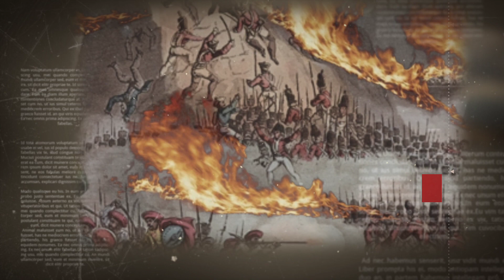Bangalore fort History । इस किला में एक महिला को बलि दिया 😲😲 Bangalore fort ka full history Hindi me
APNA BHI
         KO FOLLOW KARO

Ha Everyone  Ap Sabiko Mera
          Second channel
                 CY Toure
             me Swagat hai.
 Aplog is channale me India ki Sare Amazing Tourist places & Dhuniya ki Sare Amazing Place  Historycal place And  Adventures Ride Vlog dekh saktaho.  Prank video Dhekh sakteho

    Asa video Dekh ne ke liye

                 About video
 So guys is Video me Bangalore ka Tipu Sultan fort ke bare full history is video bola gaya
is fort ko 1537 me kempegouda mitti se banaya tha bad me Nawaz Haider Ali Khan isko pathar ki kila me Tamir kiya uske bad  Tipu Sultan ne

 1.Bangalore fort ka full history
2. Bangalore fort
3. Bangalore fort centre fee
4. Bangalore fort Hindi
5. Bangalore fort vlog
6. Tipu Sultan fort Bangalore
7. What is the entry free Bangalore fort
8. Kempe gouda font
9. Tupu sul tan
10. Nawaz Haider Ali Khan
11. fort in bangalore,
12. fort near bangalore,
13. red fort bangalore,
14. bangalore tipu sultan fort,
15. bangalore fort video,
16. bangalore view places,
17. tippu fort bangalore
18. Bangalore Tourist places
19. Best tourist places in Bangalore
20. Bangalore ka best Tourist places

About Me

  I Hope you are Also fine
       Hi I'm Omar Faruk From Assam I am part time video creator and Vlogger

                    Channel🙏